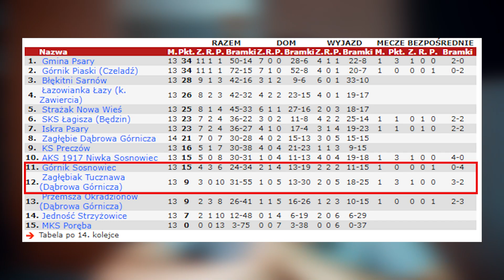Ostatni MECZ w tym ROKU! ⚽ - Lis Pola Karnego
►7% Rabat w sklepie R-GOL.com z kodem: LISU
Zaobserwuj mnie na instagramie: Rafaufoxi